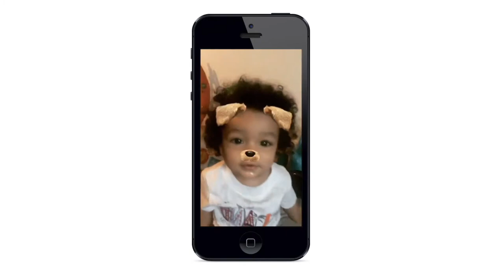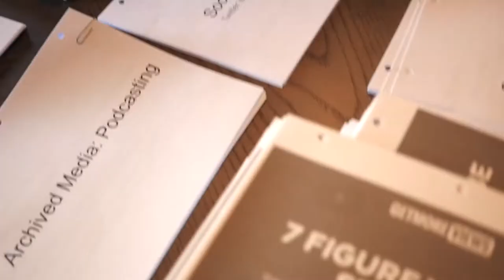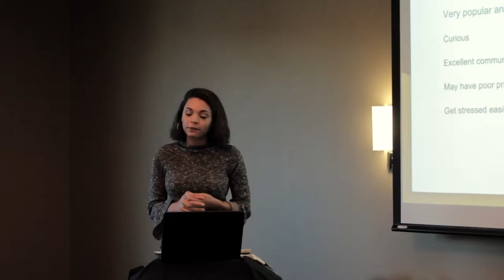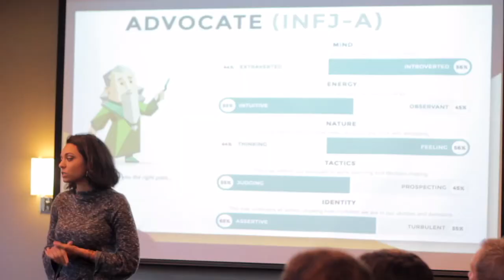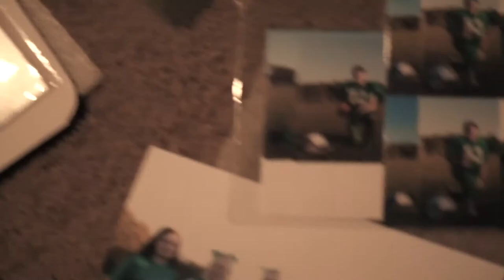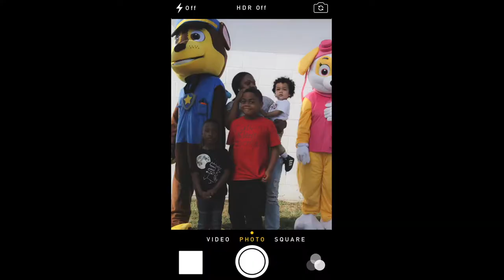DOTTY'S VLOG #03 | 7 Figure Blueprint Business Event + Football Team Portraits + Paw Patrol Live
Dotty's Vlog #3! October was a super rad month! So rad that I'm releasing 2 vlogs back to back. In this vlog I shot football team portraits, attended & filmed a live business event with my squad in Roanoke "The 7 Figure Blueprint", took my family to see Paw Patrol in real life,  and soo much more!

Be sure to watch the continuation to this vlog (Vlog #3.5)
releasing next week!

and don't forget to go out & IGNITE !